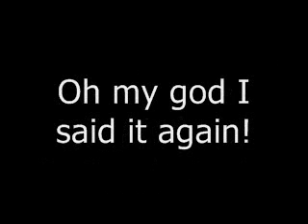Misc: Microsoft Sam CAN say SOY/SOI!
Take that you TTS posers! HA! XD